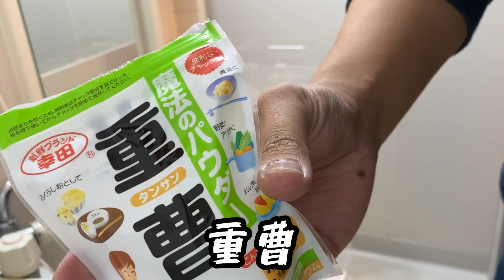【フクロモモンガ】地獄再び！？フクロモモンガのケージ丸洗いした【256】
ココハウスは定期的に買い替えた方がいい。。。

【フクロモモンガ】匂い対策！？木製ステージを百均で売ってるあるモノと交換！【072】

【イベント】レプタイルズフィーバー２０２１に行ってきましたっ！お迎え報告ありっ！【187】